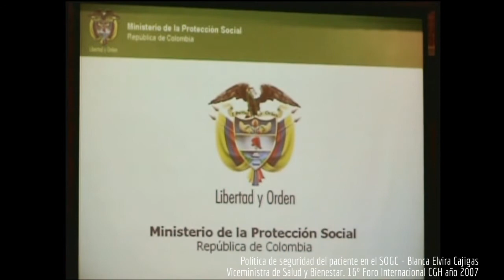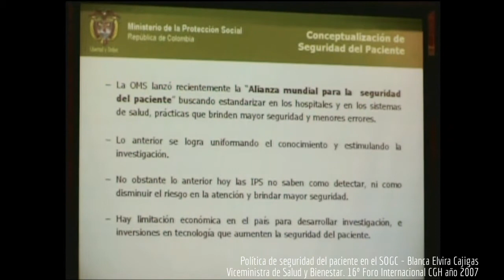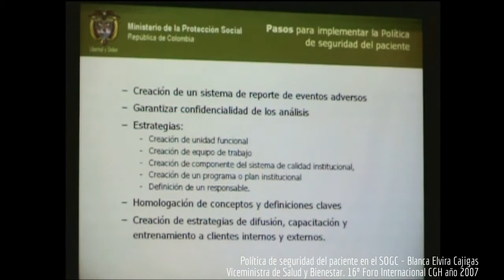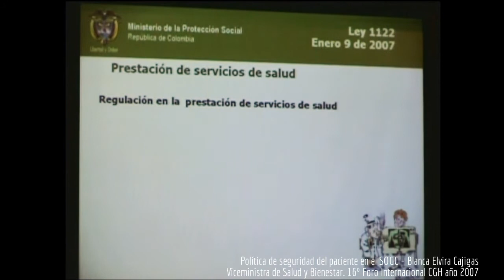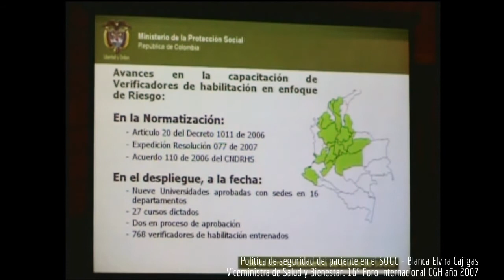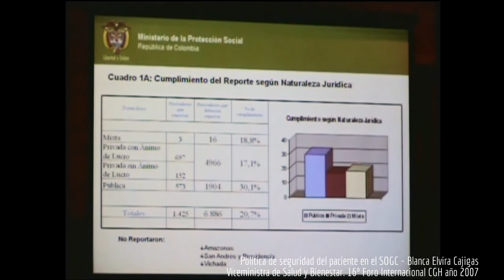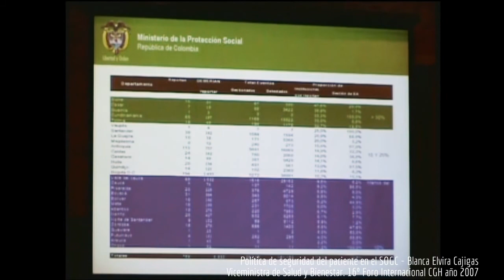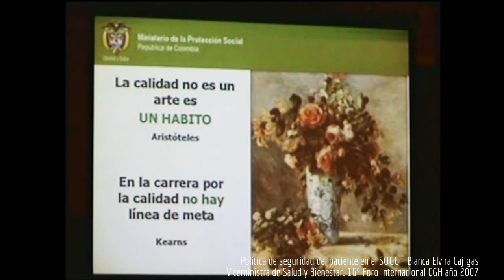Política de seguridad del paciente en el SOGC - Blanca Elvira Cajigas